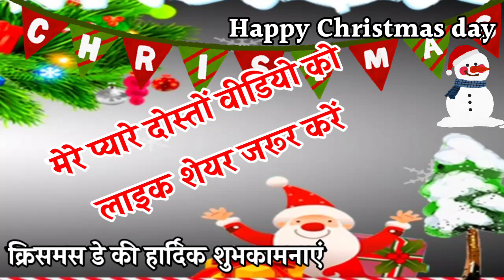25 December 2024| Christmas day shayari 2024 | Christmas day best shayari 2023 | happy christmas day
25 December 2023| Christmas day shayari 2023 | Christmas day best shayari 2023 | happy christmas day

happy Christmas day shayari 2023
Christmas de shayari 2023 ki
happy Christmas day 2023

मेरे प्यारे दोस्तों स्वागत है आप सभी को हमारे ( YOUTUBE CHANNEL) WISHES TO EVERYONE में दोस्तों हमारे चैनल पर आपको रोज अच्छी से अच्छी बेहतरीन लव शायरी रोमांटिक शायरी सुनने को मिलेगी ! दोस्तों अगर हमारी शायरी आपको थोड़ी भी पसंद आती है ! धन्यवाद दोस्तों !

MY DEAR FRIENDS, WE MAKE VIDEOS VERY HARD, SO PLEASE DO NOT UPLOAD OUR VIDEOS TO ANY OTHER YOUTUBE CHANNEL, THANK YOU